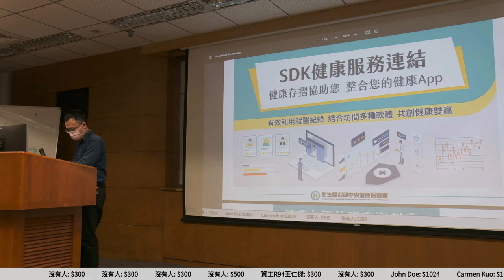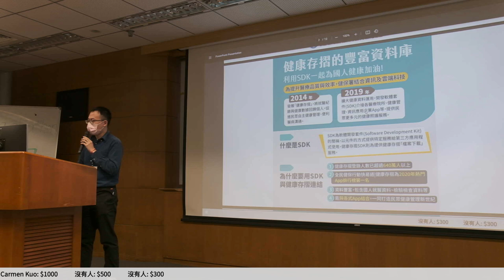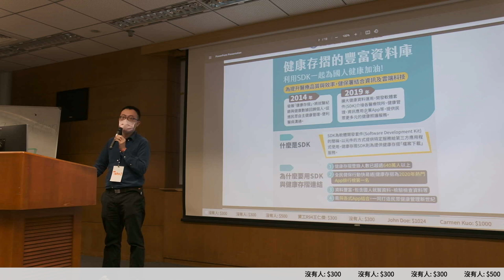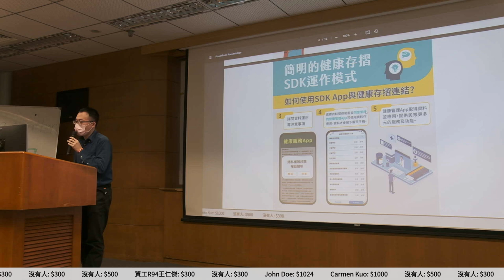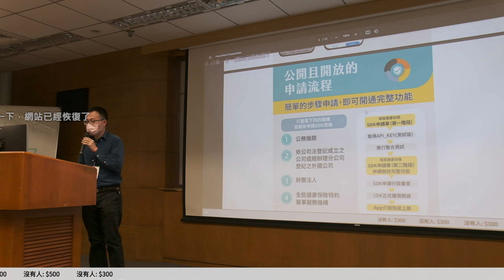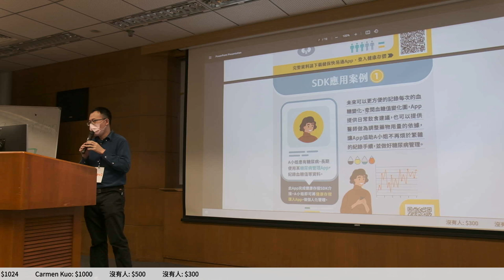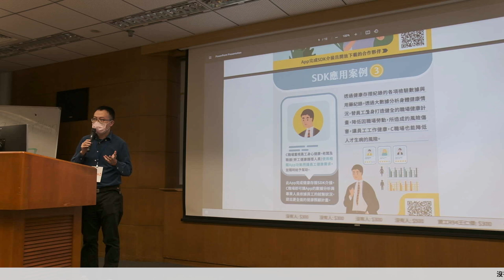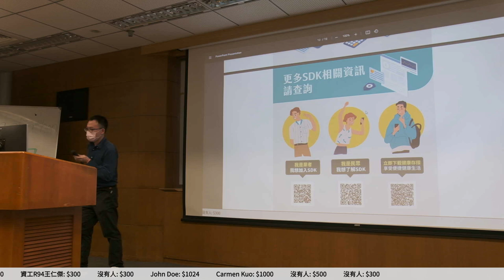g0v tw hackath53n — 中場短講 — 健康存摺SDK串聯健康新服務應用分享 ／ Teemo — 18歲公民權黑客松